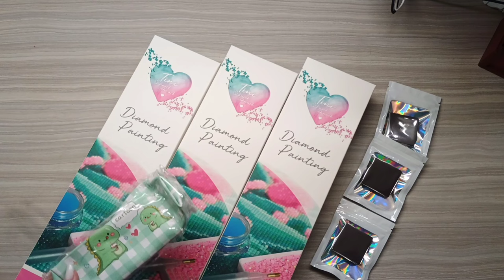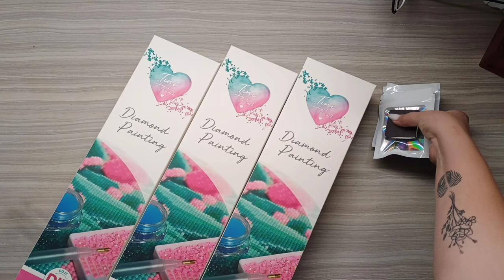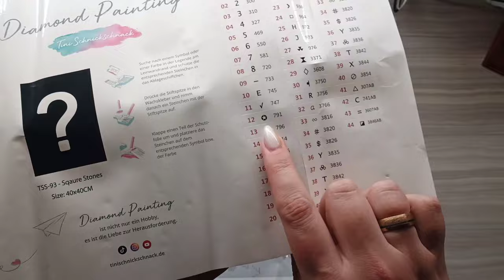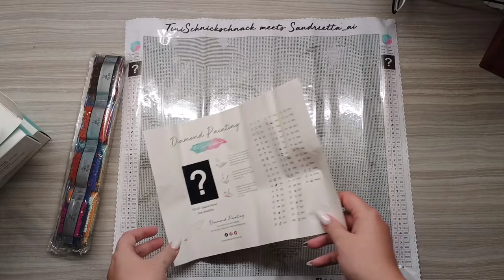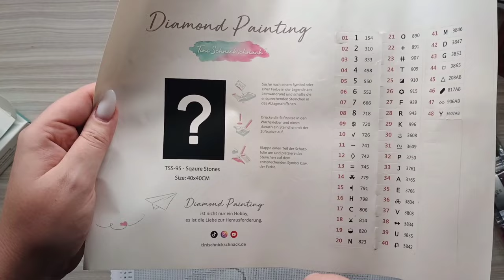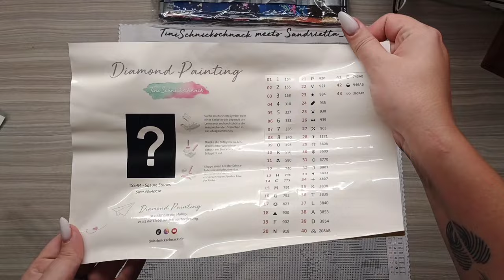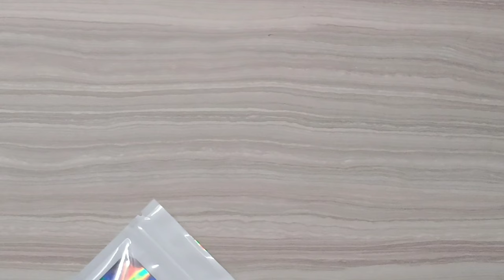3 neue Secret Picture von @TiniSchnickschnack und Sandrietta_ai 😍😍 Unboxing und gemeinsames raten💎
Hier findet ihr alle 3 Secret Picture von Tini 🥰

𝗖𝗼𝗱𝗲: 𝗞𝗥𝗜𝗦𝗧𝗜𝗡𝗧𝗛𝗘𝗨𝗘𝗥𝗞

𝗖𝗼𝗱𝗲: 𝗞𝗥𝗜𝗦